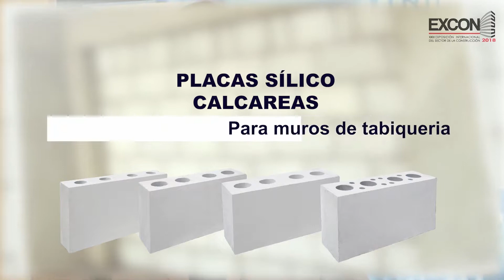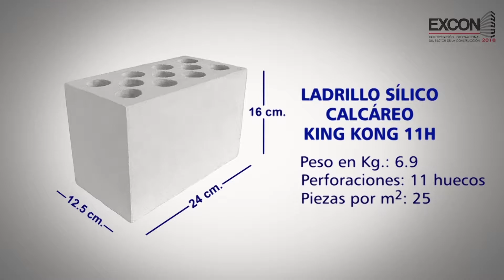Gerente General de Ladrillera La Casa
Alejandro Garland, Gerente General de Ladrillera La Casa, nos habla acerca de su participación en las 23 ediciones de Excon y los planes de realizar el lanzamiento de su nuevo producto, ladrillo KING KONG, en la edición 2018. Acompáñanos a ver su entrevista. 👇